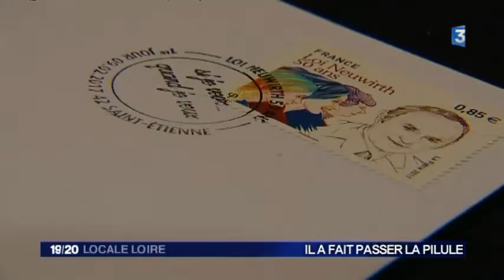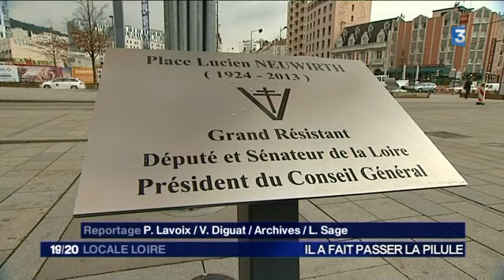Un timbre à l'effigie de Lucien Neuwirth, le père de la contracepation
Le député de la Loire a mené le combat pour imposer une loi en faveur de la contraception. Il l'a gagné il y a tout juste 50 ans.
Reportage : Pauline Lavoix et Vincent Diguat - montage Lise-Marie Sage

Retrouvez-nous sur :
Notre site web